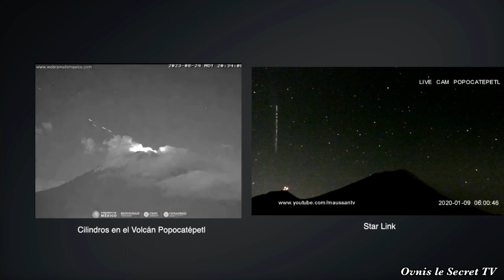Vague d’ovnis au volcan Popocatépetl au Mexique